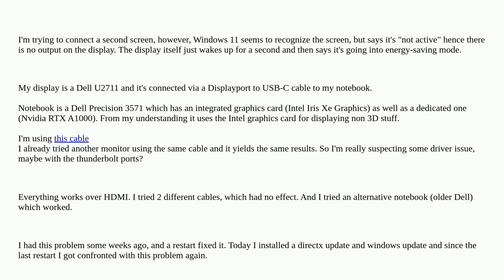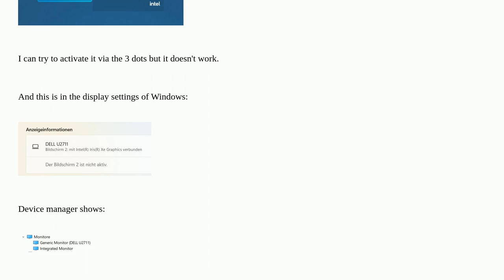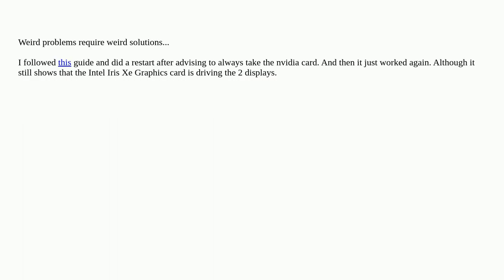"Display 2 isn't active" error when trying to connect a second screen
A special thanks goes out to the community

  multiple-monitors windows-11 thunderbolt usb-c